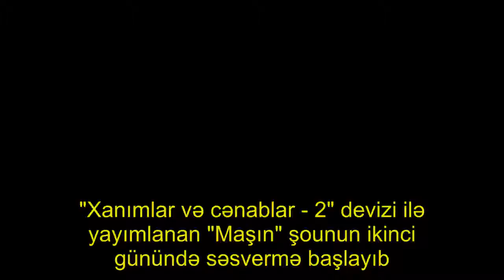Roza Zərgərli "Maşın"dan uzaqlaşma təhlükəsi ilə üz-üzə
"Xanımlar və cənablar - 2" devizi ilə yayımlanan "Maşın" şounun ikinci günündə səsvermə başlayıb. Aza.az-a istinadən bildirir ki, ilk səsvermə günündə qutudan ən çox şəkli çıxan iştirakçı Roza Zərgərli olub.

. "Kamera qarşısında ağlaya bilmirəm, gözlər qəlbin aynasıdır. 18 ildir bu səhnədə addımlayıram. Sadəcə sizin bir səsinizin məni burada saxlamağını istəyirəm", - deyə Zərgərli tamaşaçılardan səs istəyib..